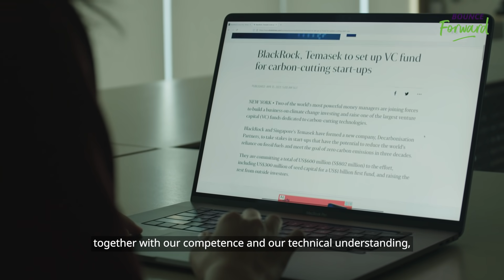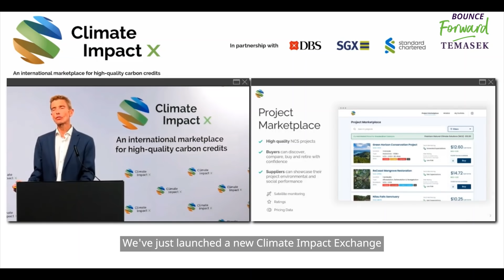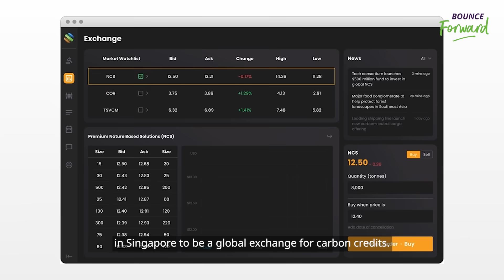Forging Pathways to Decarbonisation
How can we put the 'us' in sustainability and be advocates of change? With our commitment to achieve net zero carbon emissions across our portfolio by 2050, here is how Temasek is playing a decisive role to accelerate the transition to a low carbon economy.